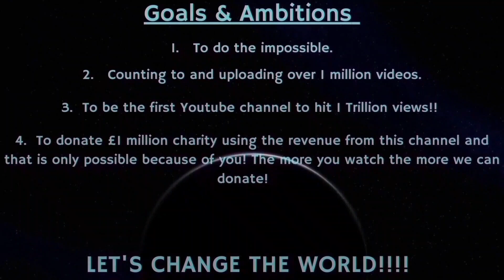Counting to ONE MILLION!!, This is Number 87,147